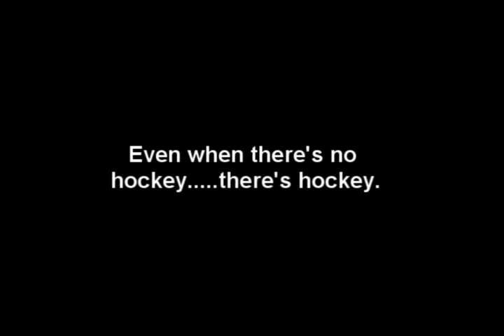Offseason, Part II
Even when there's no hockey, there's hockey. PureHockey.com - for all the hockey gear you will EVER need. PureHockey.com offers a low price guarantee where we will match any competitor pricing, stick bundles on select sticks, the largest online hockey outlet...and free ground shipping on any order over $40.